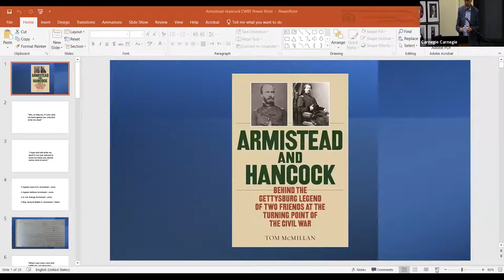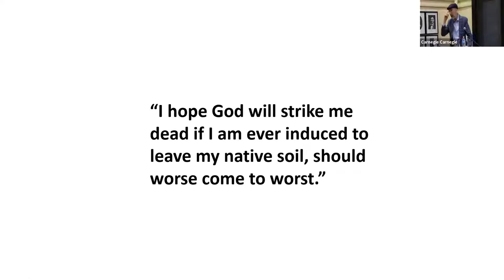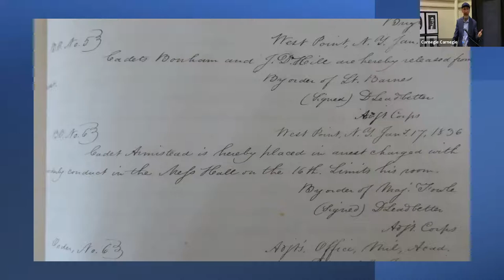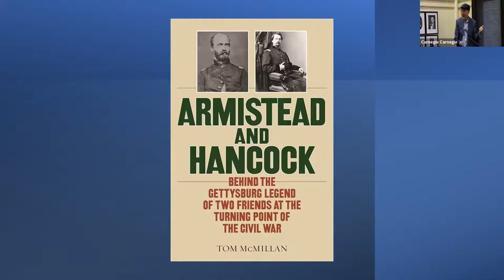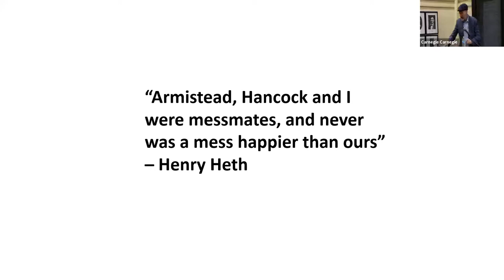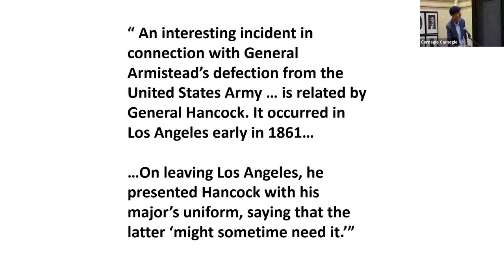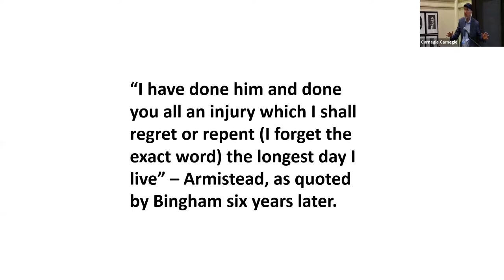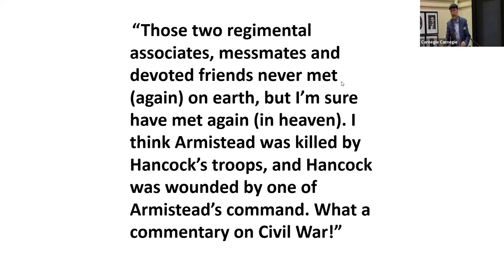2nd Saturday Civil War Series: Armistead & Hancock - Behind the Gettysburg Legend, with Tom McMillan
In a war of brother versus brother, theirs has become the most famous broken friendship: Union general Winfield Scott Hancock and Confederate general Lewis Armistead. Michael Shaara’s The Killer Angels (1974) and the movie Gettysburg (1993), based on the novel, presented a close friendship sundered by war, but history reveals something different from the legend.

In his deeply researched book, Tom McMillan sets the record straight. Even if their friendship wasn’t as close as the legend has it, Hancock and Armistead knew each other well before the Civil War. After emotionally parting ways when the Civil War broke out, their lives wouldn’t intersect again until Gettysburg, when they faced each other during Pickett’s Charge.

Part dual biography and part Civil War history, Armistead and Hancock: Behind the Gettysburg Legend clarifies the historic record with new information and fresh perspective, reversing decades of misconceptions about an amazing story of two friends that had defined the Civil War.

Tom McMillan, a lifelong student of the Civil War, has served on the board of trustees of Pittsburgh’s Heinz History Center, the board of directors of the Friends of Flight 93 National Memorial, and the marketing committee of the Gettysburg Foundation. His other books are Flight 93: The Story, The Aftermath and The Legacy of American Courage on 9/11 (2014) and Gettysburg Rebels: Five Native Sons Who Came Home to Fight as Confederate Soldiers (2017), which won the Bachelder-Coddington Literary Award. He retired earlier this year after a forty-three-year career in sports media and communications.

2nd Saturday Lectures made possible by the Massey Charitable Trust